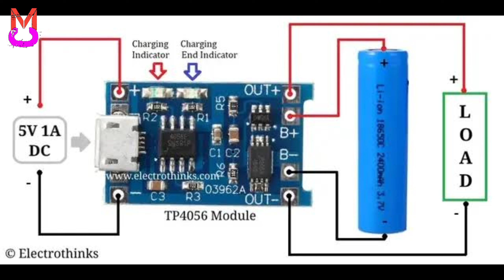Foldable solar rechargeable light / very useful gadget for home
charging module

mini solar panel

cob LED

lithium battery

4 volt LED

Fun 160 watt

battery trolley

12 volt Ceiling fan

12 volt Fan

water pump

12 volt water pump

12 volt Fan

e cycle kit

lithium battery

drill machine
solar inverter
50watt solar panel
100watt solar panel
10Amps controller
30Amps controller
battery % indicator
buck converter
my mic boya M1
Ring light